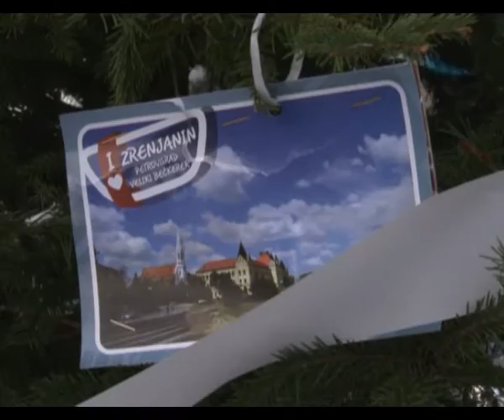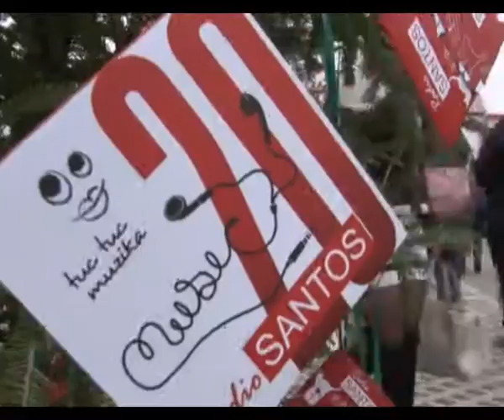HUMANITARNA AKCIJA KICENJA JELKI U AVIV PARKU